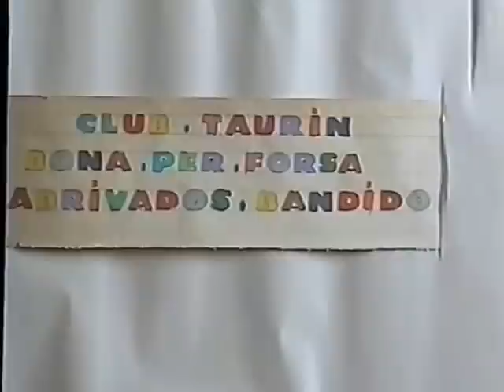FERRADE A SAINT-JEAN 2003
JOURNEE DU CLUB TAURIN BONA.PER.FORSA BANDIDO  A SAINT-JEAN 2003